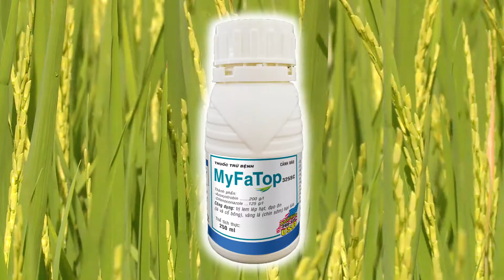MYFATOP đăng || Bích Thủy - Trí Quang